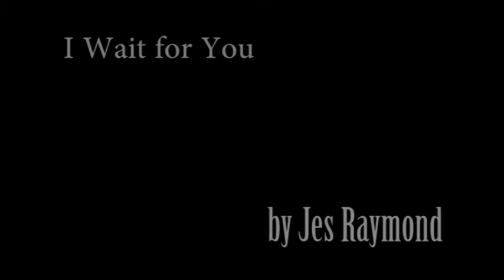I Wait For You - Blackberry Bushes Stringband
I Wait For You, by Jes Raymond, performed by the Blackberry Bushes Stringband for the Country-Jazz Fusion Concert 2012 at Cameron University in Lawton, OK.